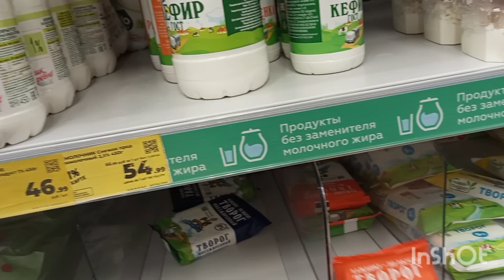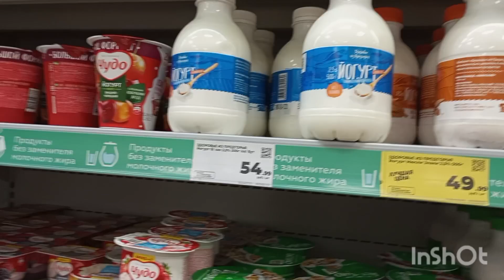ВСТРЕЧА ВЫПУСКНИКОВ/ДЕНЬ НАЗНАЧИЛИ/& ИЮНЯ ЛюдмилаАто love черешня musica #